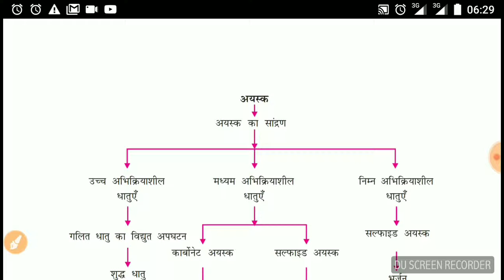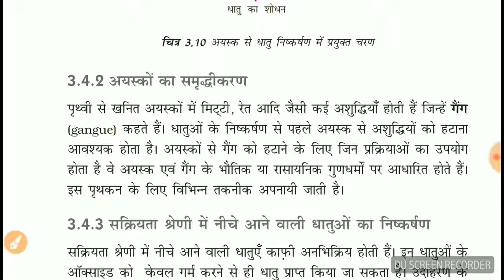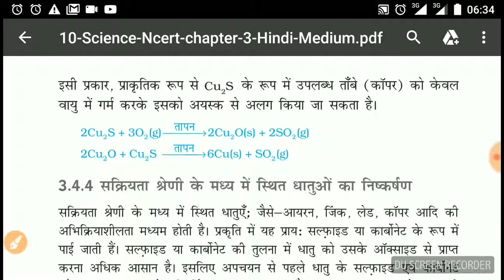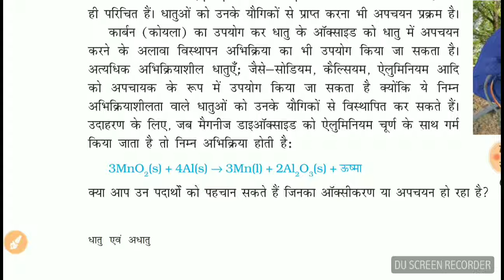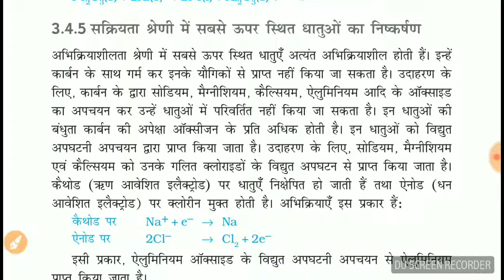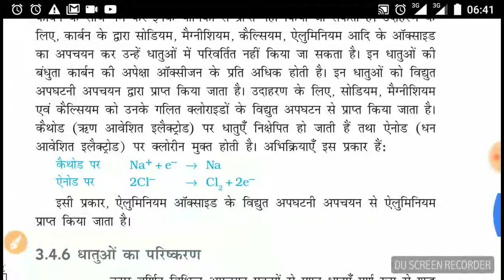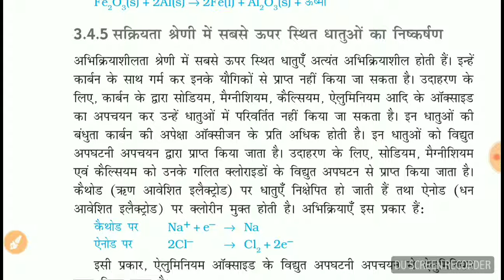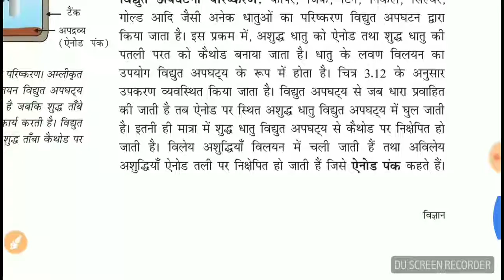SESSION 204||PART9||CHAPTER3-DHATUE AND ADHATUE||CLASS 10 NCERT HINDI MEDIUM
Is video m mene dhaatuo ko shuru karne ki different methods k bare m bataya hain.